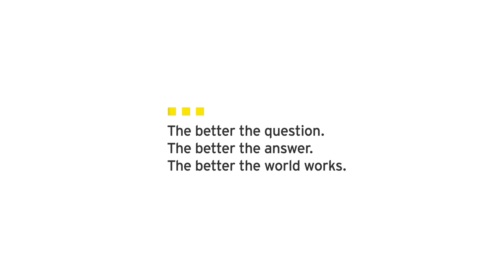Capri 2015 Giuseppe Recchi, Presidente Esecutivo, Telecom Italia